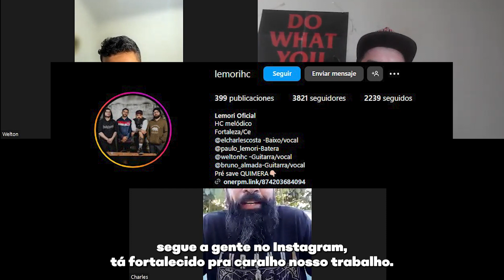LEMORI - Banda concede entrevista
TURN ON SUBTITLES TO SEE IT IN YOUR LANGUAGE

Site disponível em Inglês, Espanhol, Português, Alemão e mais idiomas.

🤘 Cultura em Peso - Since 2005 - Europe - South America - Central America, North America, Asia and Oceania